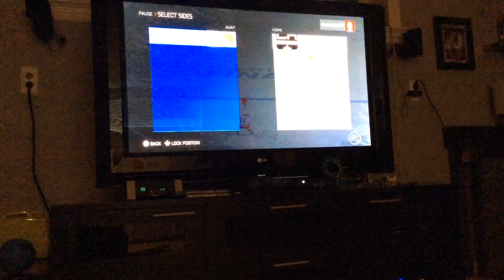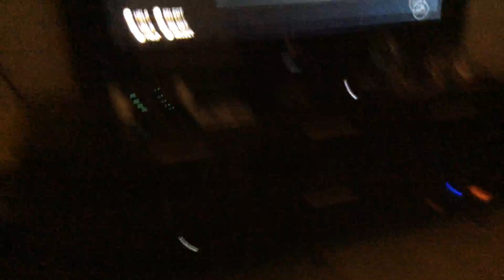NHL small clip: winning the Stanley Cup LA Kings vs New York Rangers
From a while ago 😬😐